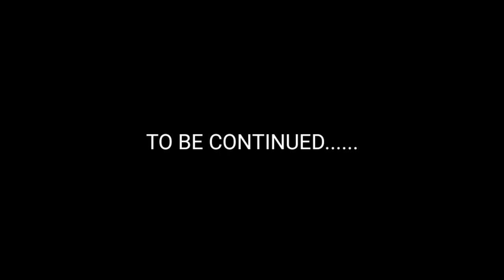We done a Side scene of gondola|Tickets hi ni mili but still we have fun 🥲